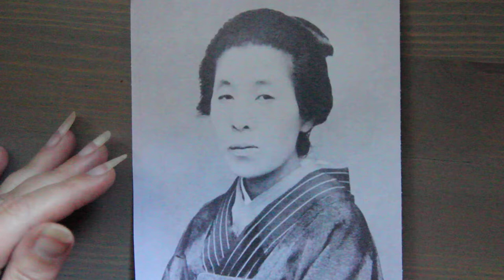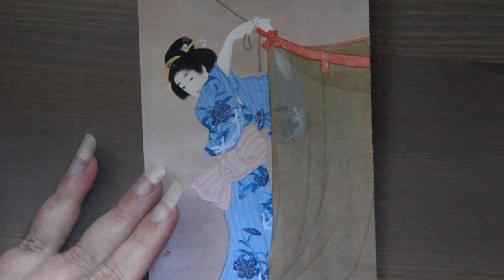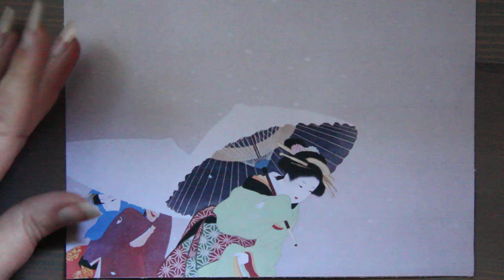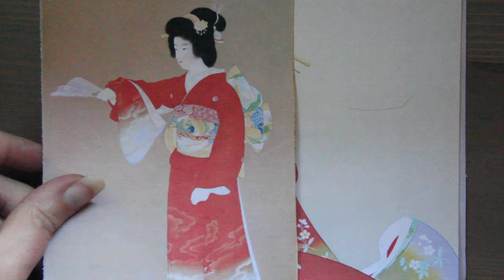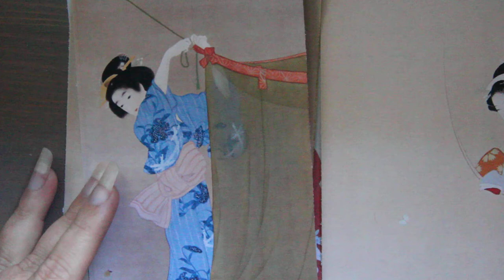Art Around The World: Japan - Uemura Shōen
Etsy - (Replicas)
The Art of Uemura Shoen (Book)

Thank you for taking the time to look at all the different articles, videos, and items I link. I appreciate you!